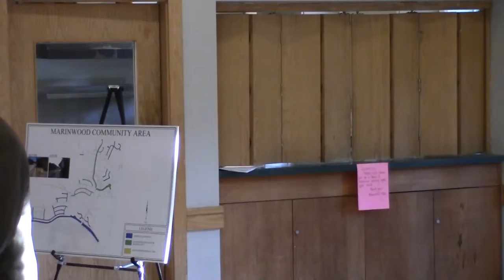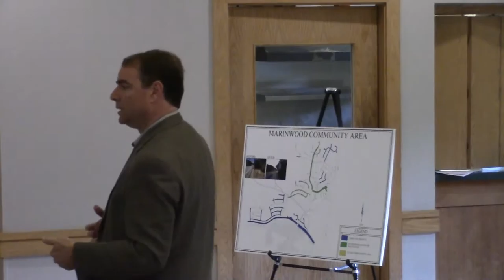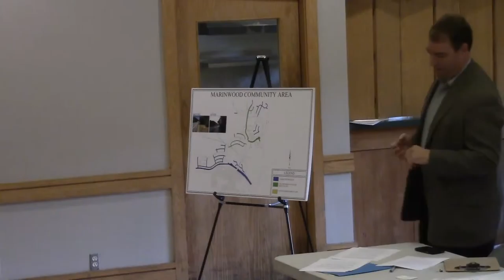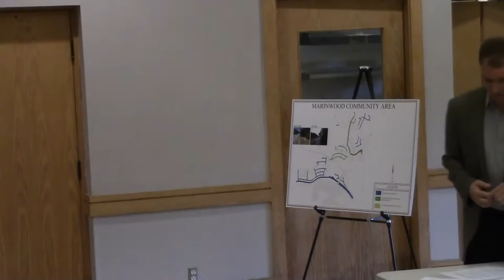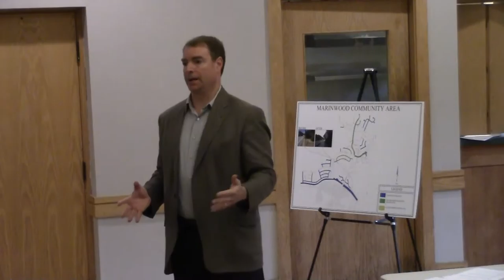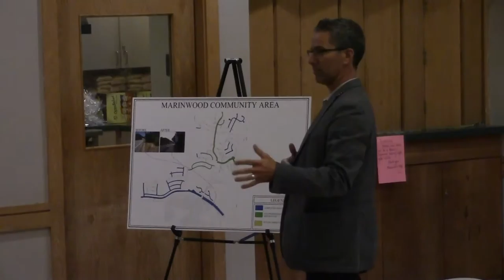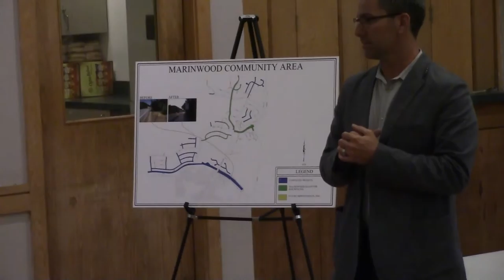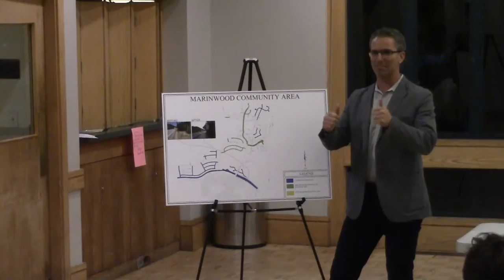Damon Connolly at Marinwood June 8, 2016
Marin County Supervisor, Damon Connolly speaks to Marinwood Residents about Housing Development, Street improvements at Marinwood  Ave and Miller Creek Avenue, Relocation of Homeless services to North San Rafael.  Full Meeting.